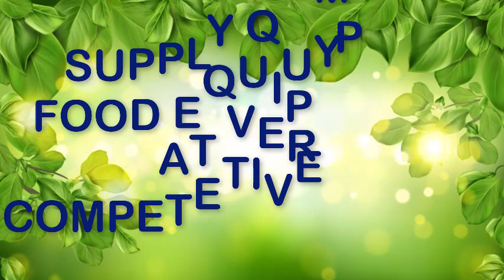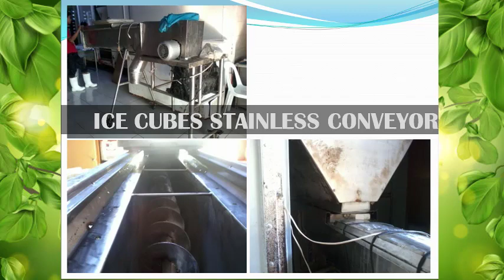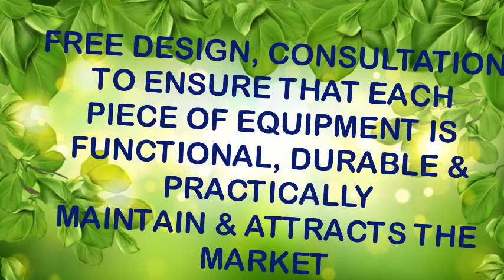Unlocking Excellence: Accepting Metal Fabrication Services for Your Next Project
Are you in search of exceptional metal fabrication services for your next project? Look no further! We are delighted to extend our invitation to you, welcoming you to experience our unparalleled craftsmanship and expertise in metal fabrication.

At Sabtech Metal Fabrication located at Manduriao Iloilo City, we take immense pride in our ability to transform raw metal into works of art. With years of industry experience and a team of highly skilled professionals, we have established ourselves as a leader in the field of metal fabrication.

We invite you to discover the endless possibilities that await when you choose our services. From bespoke designs and custom creations to precision engineering and meticulous attention to detail, we guarantee to exceed your expectations.

Our commitment to excellence is evident in every project we undertake. Whether you're in need of stunning architectural metalwork, intricate kitchen fixtures, durable building components, or innovative solutions for the food and hospitality industry, we have the knowledge and expertise to bring your vision to life.

Join us as we take you on a virtual tour of our state-of-the-art facility, showcasing our cutting-edge equipment, advanced techniques, and the remarkable talent of our team. Witness the artistry and precision that goes into every step of the metal fabrication process, from concept to completion.

Throughout the video, you will hear firsthand testimonials from our satisfied clients, who have entrusted us with their most ambitious projects. We believe that their stories and experiences will inspire confidence in our abilities and demonstrate the exceptional quality of our work.

Don't miss out on this opportunity to explore the world of metal fabrication and witness the transformative power of our services.

Let our team of metal fabrication specialists guide you through the process, from conceptualization to installation, ensuring that every detail is meticulously crafted to perfection.

Unlock excellence and embrace the possibilities with "Sabtech Metal Fabrication" located at Manduriao Iloilo City. Get ready to embark on a journey of innovation, creativity, and extraordinary craftsmanship!